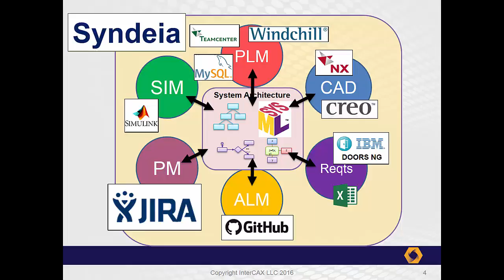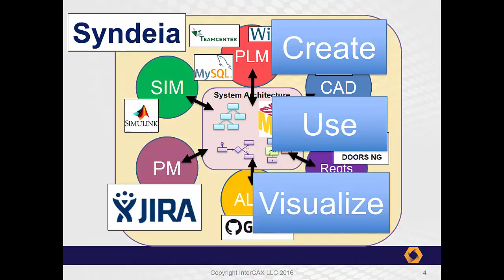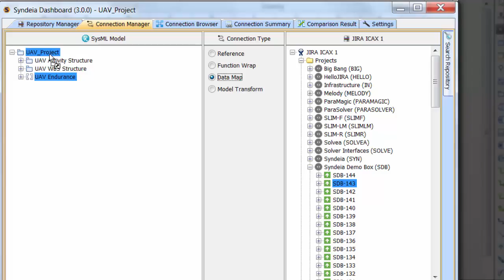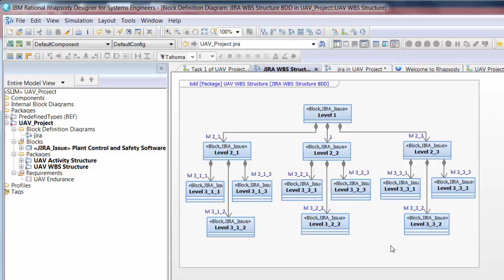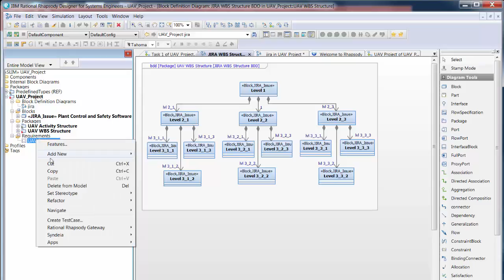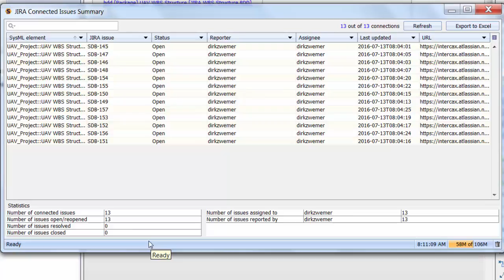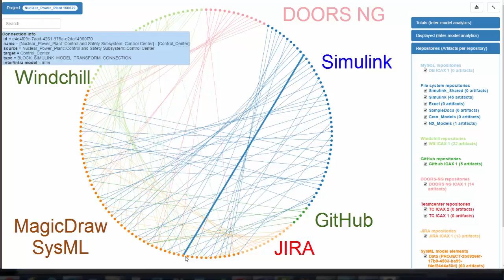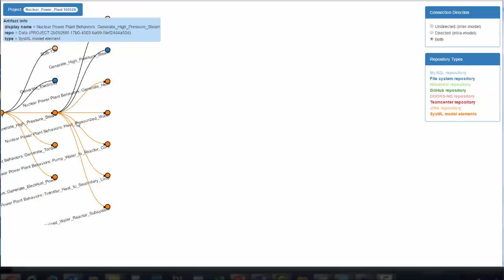Syndeia and JIRA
Syndeia 3.0 offers a JIRA interface.  Like its other interfaces, this allows the Syndeia user to view the contents of a JIRA repository, make connections from SysML elements to specific JIRA Projects and Issues, and open them in JIRA directly from the SysML model. If a simple link is not sufficient, Syndeia can transform JIRA issues into SysML blocks (and vice versa).